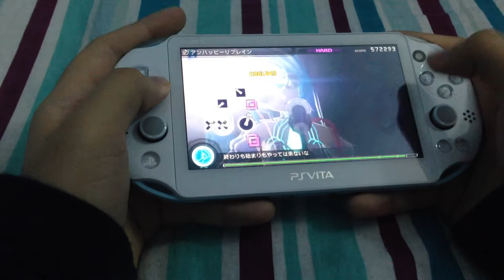Project Diva F - アンハッピーリフレイン (Unhappy Refrain) Hard Perfect